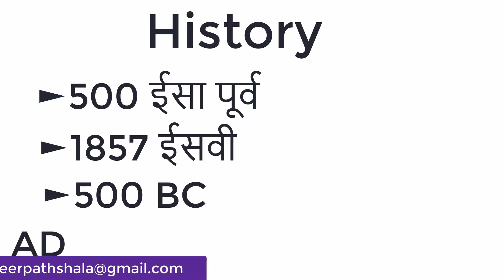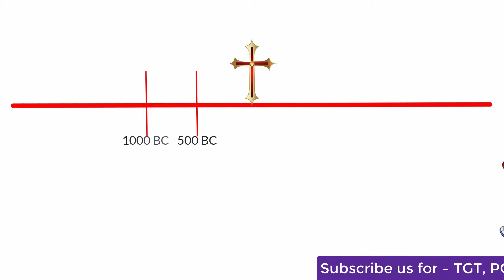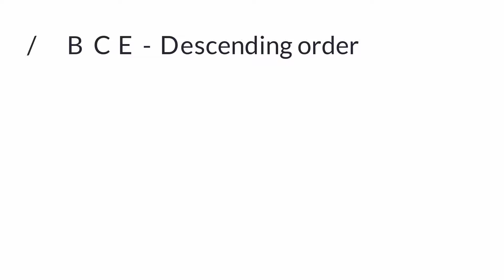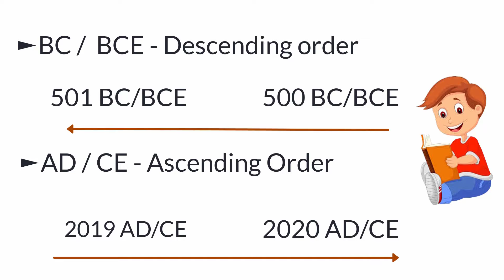(ईसवी & ईसा पूर्व) AD and BC Explained as well as CE and BCE Mean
Hello Friends,

When you study History, during reading we get confused about the dates like (ईसवी & ईसा पूर्व) BC and  AD,  BCE & CE.
If you also get confused then this video is for you.

This video will give you complete solution on this confusion.

AD and BC Explained as well as CE and BCE  Mean (ईसवी & ईसा पूर्व)
AD BC CE BCE Century || History
BC AD or BCE CE ?
What's the Difference Between BCE/CE and BC/AD and Who Came Up with These Systems?
History Concept of BC, AD & CE ईसा पूर्व व इसवी में अंतर

Thanks
Sameer Pathshala